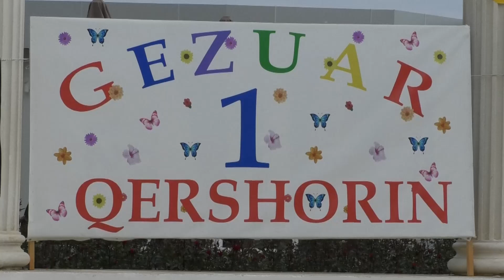Pogradec/ 1 Qershori në Pogradec | Lajme Sot 7